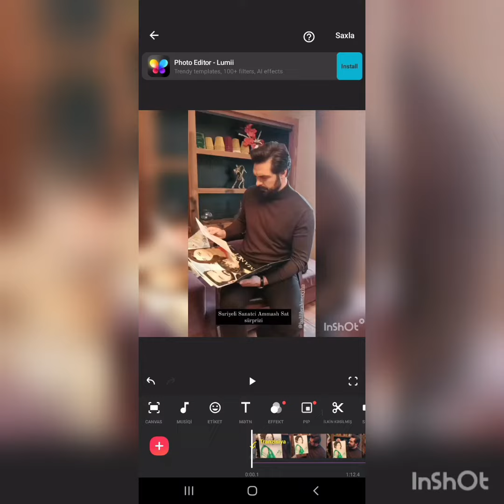Mutlu haber geldi!!Tekrardan bulusuyorlar!!Sılada kabul etse ayni sinemada rol alacaklar!!